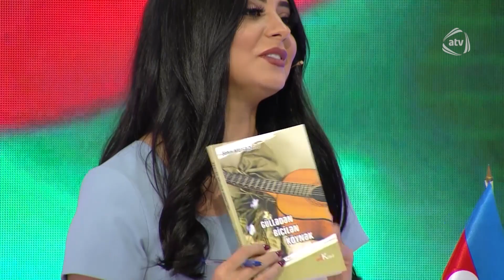7 Canlı - Bahar Lətifqızı, Səyyad Əlizadə (26.10.2020)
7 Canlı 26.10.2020